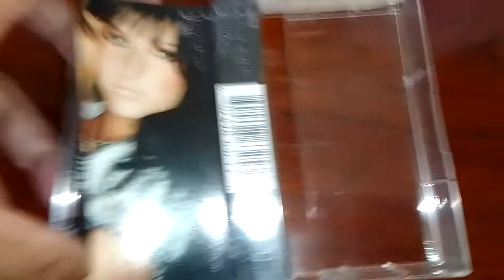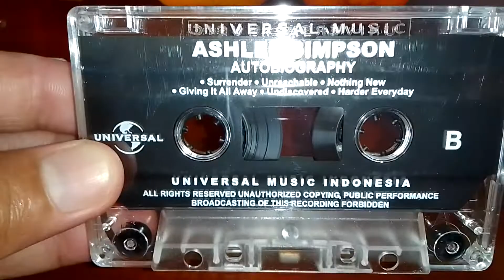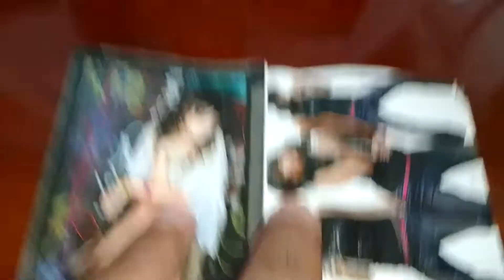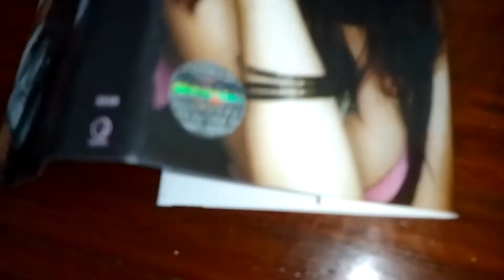Wow.....My Order Arrived Already...Great Cassette Tape